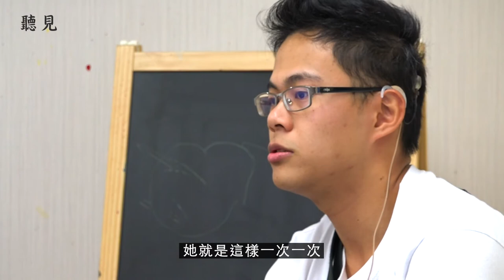【聽見】預告搶先看｜觀賞故事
聽損就是你的一部份，
你只能去接受它，你不能放棄它，
你要去聽，你就能聽到很多人的聲音。